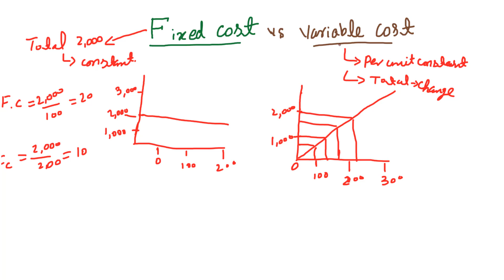Cost: Fixed Cost vs Variable Cost in Hindi/Urdu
Fixed Cost per unit

Variable Cost per unit

Mixed Cost
Y=a+bx

Fixed Cost And Variable Cost

fixed costs - fixed costs. business costs (fixed costs and variable costs) explained. variable costs and fixed costs (part 1 of 2).
what is a fixed cost?
fixed cost variable cost total cost - hindi / english.

 leanhr said: Today at LeanHRBlog: A discussion on fixed costs vs variable costs
Take a look at this example of fixed costs affecting the profit margin: Company A has $2,000 in fixed expenses fixed and variable costs.
Managerial Accounting
Social engagement:
♥ We are waiting for your feedback in comments. ♥
♥ Thanks♥